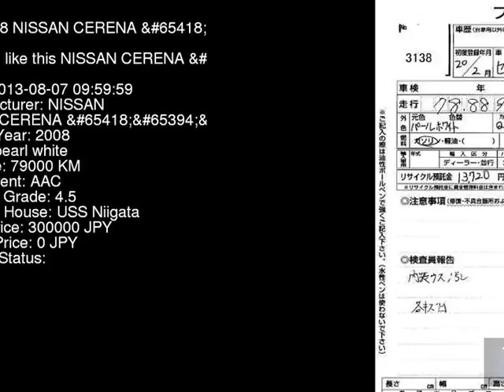2008 NISSAN CERENA CNC25